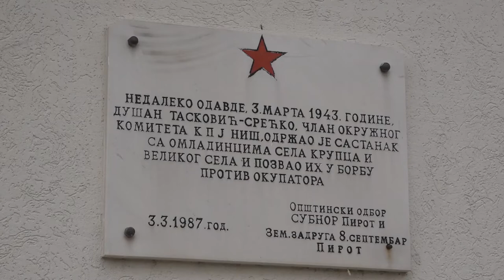SUBNOR OBELEŽIO TREĆI MART